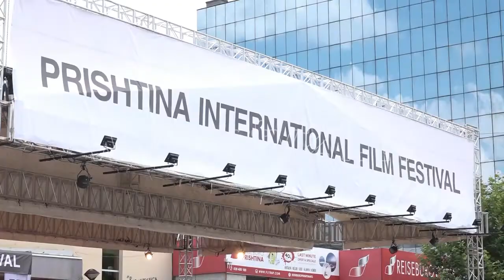PRIFEST 2018 18 07 2018